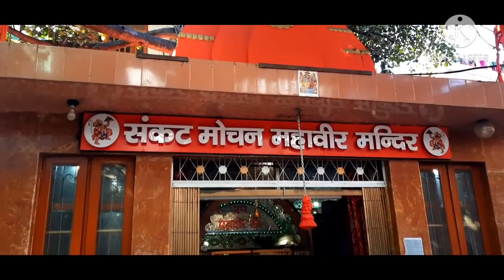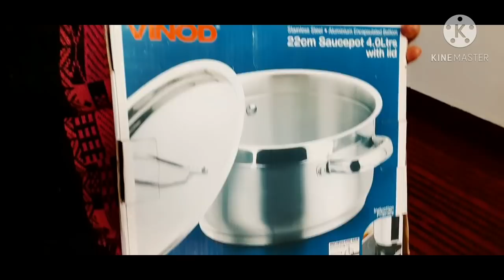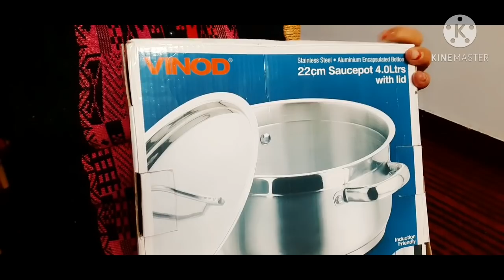OMG फिर से shopping 🛍 आज देखो क्या खरीदा मैनें 🤩.villagelife pahadilife..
Hello everyone..kaise hai aap sab 😇

My insta id👇
Himachali youtuber Monika